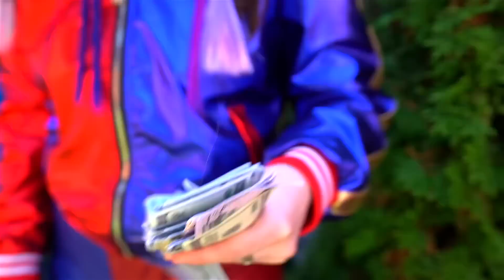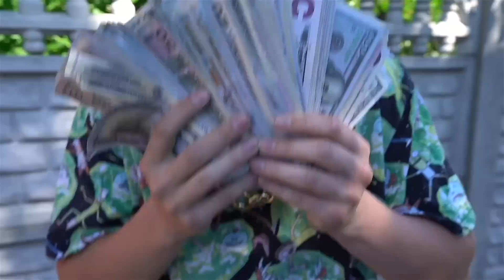I Was Adopted by Superheroes! Life in Family with Superpowers